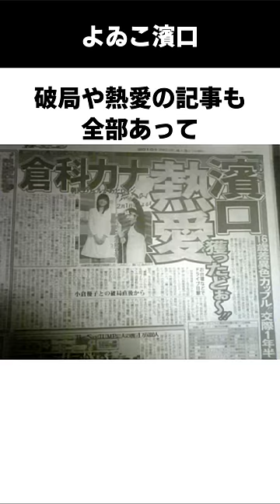よゐこ濱口に関する面白い雑学